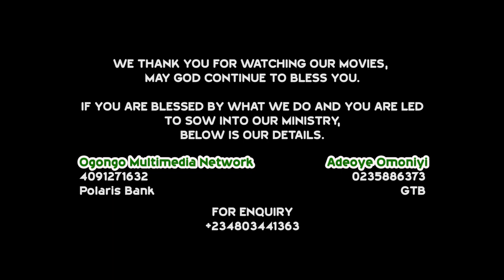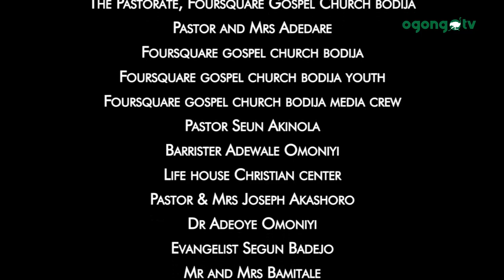PATHEMA(PASSION)||A STAGE PRODUCTION BY ADEDAYO ADEKUNLE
PATHEMA (PASSION) Can your faith stand the test of time? What drives your passion? Pathema, a must watch!!!

Also Watch

You can also get good movies on Mount Zion tv, Damilola Mike BAMILOYE channel, EVOM network channel, Fejosbaba tv, Victor olukoju pvo channel, Ayobami adegboyega gospel films TV and Calvary movies TV